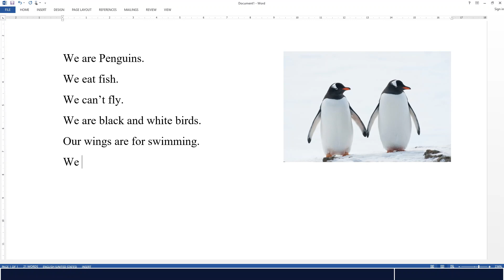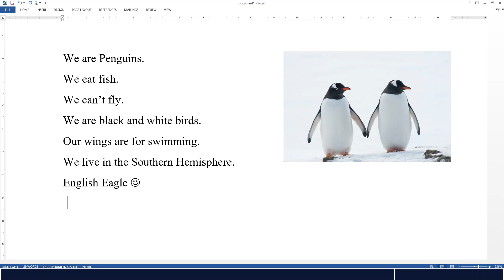THE PENGUIN | SIMPLE STORY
👉This video is just an example.